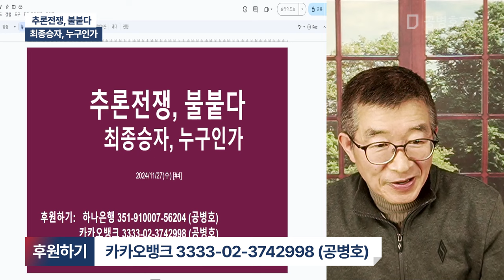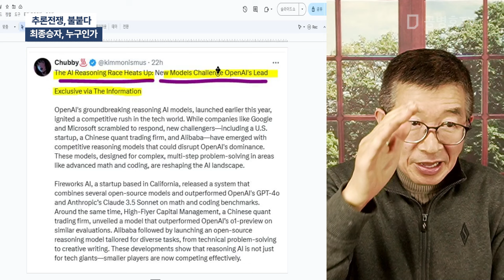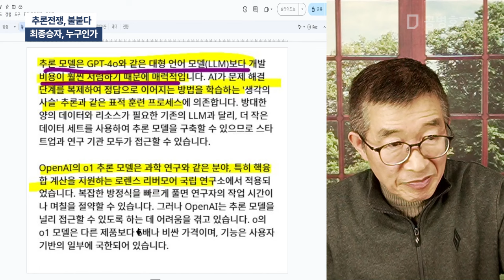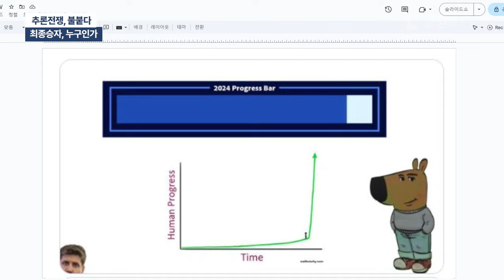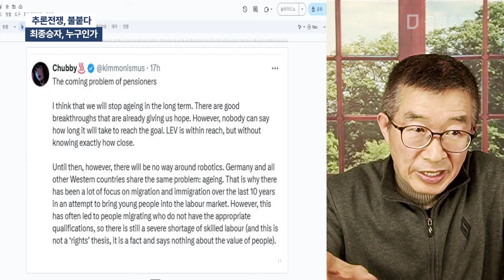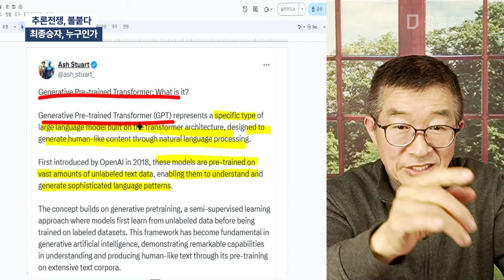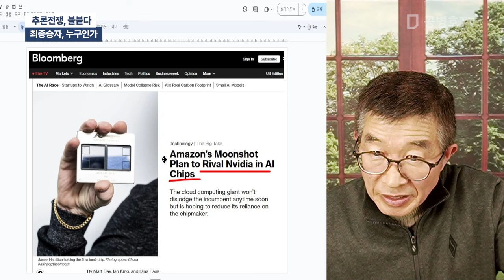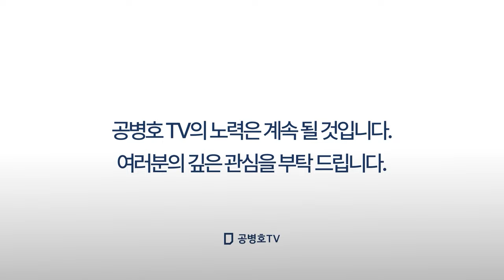추론전쟁, 불붙다 / 최종승자, 누구인가 [공병호TV]